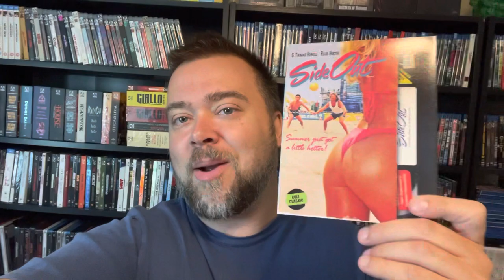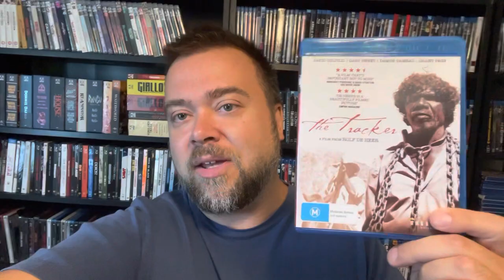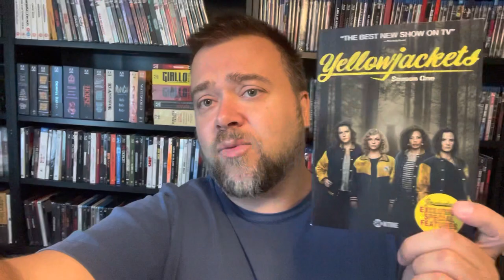What Movies Should I Watch Tonight? Help Me Choose!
My Complete movie collection overview physical media and movie room tour

VHS

OOP
Rare
Slipcover

Dvds
Arrow Video
Criterion Collection
Steelbook
Rant
Christmas movies
Movie talk
Unpopular opinions
Upgrades
Duplicates
Bust sets
Autographs auto signed autographed autograph psa dna jsa

TV show
Cosplay
Cosplayer
Hoarder
Hoarders
Physical media
Movie Collection Battle
Shout Factory
80s movies
90s movies
Action movies
Horror vampire movies
Netflix

Blood Red Sky

Movie reviews